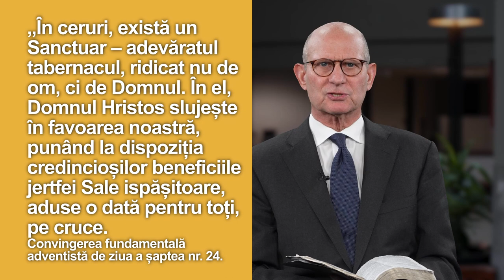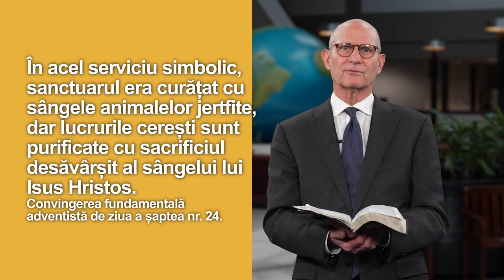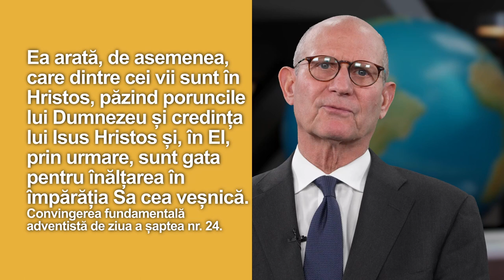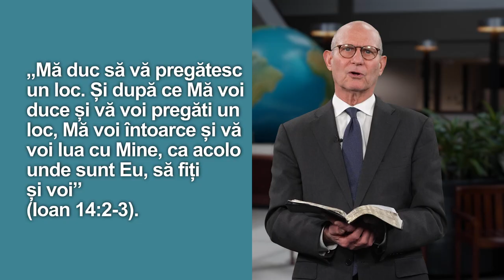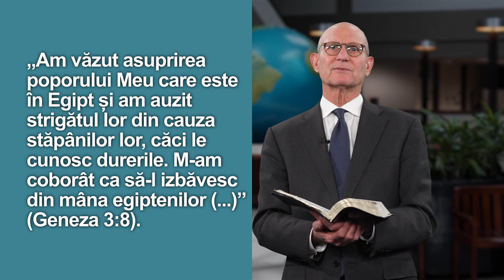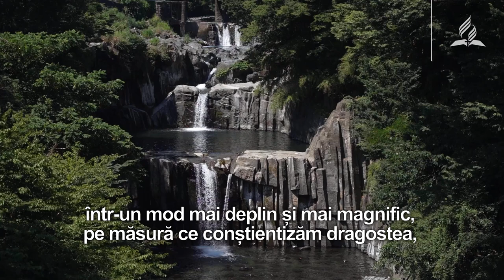Serviciul de la sanctuar și îndreptățirea prin credință - partea I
Ar putea face Isus mai mult decât să pregătească un loc în Rai? Poate că mai sunt multe de pregătit. Pastorul Ted Wilson, președinte al Conferinței Generale a Bisericii Adventiste de Ziua a Șaptea, vorbește despre sanctuarele de pe pământ și din cer care sunt descrise în Scriptură.

Ce legătură este între profeția celor 2300 de zile și slujba de la sanctuar cu planul de mântuire? Aprofundați Cuvântul lui Dumnezeu pentru a înțelege lucrarea foarte importantă pe care Hristos o face în numele nostru chiar acum.

Urmăriți această serie săptămânală cu pastorul Ted Wilson pentru a contracara înșelăciunile diavolului cu adevărul lui Dumnezeu. Faceți clic aici pentru a afla mai multe despre adventiști și ceea ce cred ei despre „Lucrarea Domnului Hristos în Sanctuarul ceresc”

➡️ Abonați-vă la canalul nostru de YouTube Nu uitați de clopoțel pentru a fi notificat când postăm un nou clip!